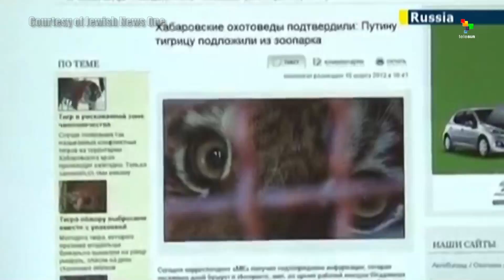The Self Show: Season 04 Episode 05: Vlad the Impeller